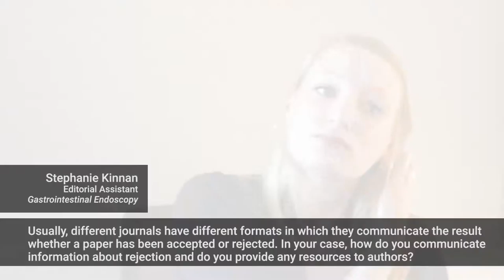Improving Communication between Authors and Reviewers - An Interview with Stephanie Kinnan : Part 6